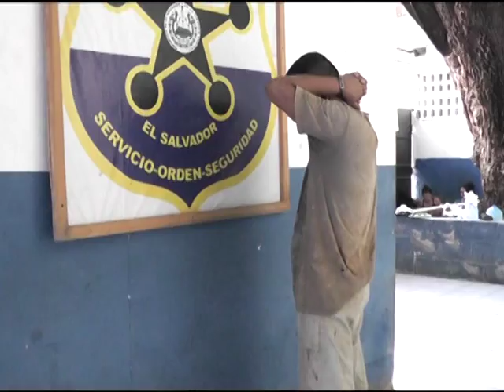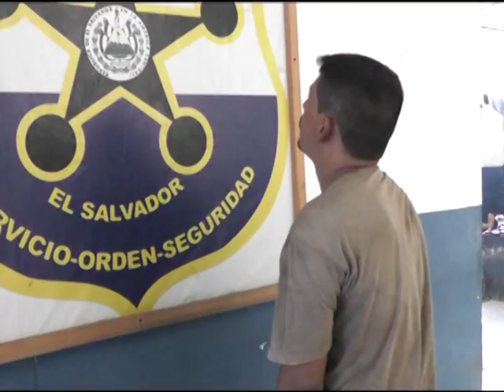La Unión | Violó a su hija durante cinco años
Julio Cesar Valenzuela de 38 años de edad fue capturado  por la policía nacional civil de La Unión por el delito de abuso sexual.